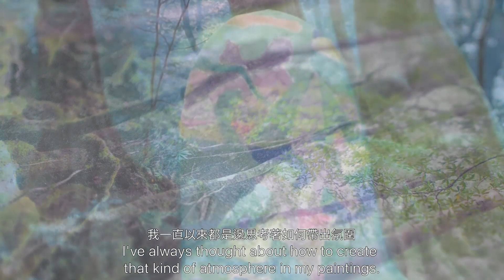FUTAGAWA KAZUYUKI: HUMANITY RECONCILING WITH NATURE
We are pleased to announce Kazuyuki FUTAGAWA’s solo exhibition “Humanity Reconciling with Nature” at Whitestone Ginza New Gallery.

While inheriting Japanese painting techniques, he uses mineral pigments to paint carefully. He believes that only the use of mineral pigments can truly present the beauty of nature. The colors faintly present the shining luster of natural minerals. It is not as heavy as oil painting under repeated stacking, and it is not as easy to render as watercolor. The picture looks as thin as a cicada’s wings. He often incorporates gold paint and golden leafing techniques into his creations. His art would shimmer under various lightings. Combining the Western style that captures the light and shadow. Giving traditional flat Japanese painting a sense of perspective and texture. It truly expresses the scenery in the eyes of the artist in the tranquil landscape.

■ Exhibition info
Period: January 21 - February 19, 2022
Venue: Whitestone Ginza New Gallery
Opening hours: 11:00 - 19:00

ホワイトストーンギャラリー銀座新館では、二川和之による個展『地球は人間がいなくても困らない』を開催いたします。

二川和之は、日本画の技法を継承しつつ、岩絵の具を精緻に用いる。作家によれば、自然の美を表現できるのは岩絵の具だけだという。度重なる塗り込みの後でも油彩ほど重くなく、水彩とは明らかに異なる。絵柄は蝉の羽のような繊細さをもつ。また、二川はしばしば金彩と金箔の技法を創作へ盛り込む。その芸術は、明度により様々な表情を見せる。西洋的な光と影のスタイルを採り入れ、因襲的な日本画の平坦さには遠近法とテクスチュアが付与される。静謐な風景のただなかで、作家本人の眼に映った光景を誠実に描き出す。

■ 展覧会概要
会　期: 2022年1月21日～年2月19日
会　場: ホワイトストーンギャラリー銀座新館
営業時間: 11:00 - 19:00